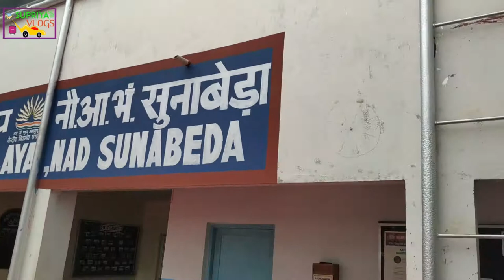KENDRIYA VIDYALAYA, NAD SUNABEDA ii KORAPUT, ODISHA